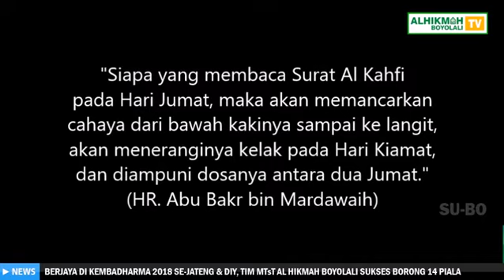Outing Class 2018: Baca QS. Alkahfi di Bus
Lantunan Surat Alkahfi santri PPIT Al Hikmah Boyolali dalam perjalanannya di bus saat Outing Class 2018 Bandung